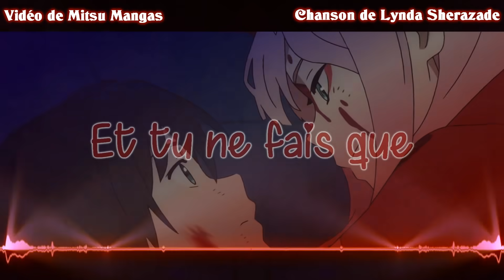Nightcore French ♪ Homme Parfait ♪ + Paroles HD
❤: J'avais promis de faire cette chanson depuis quelques moins, la voici enfin, une partie MMD et une partie Amv, j'espère que vous apprécierez !

♚Liens pour les T-Shirt et Pull et autres accessoires ! ♚

❁ Anime
- Rikei ga Koi
- Domestic Girlfriend
- Naruto Shippuden
- One Piece

❁ MMD :
Mitsu edited by me
Motion 失楽ペトリ　歌唱モーション by ?